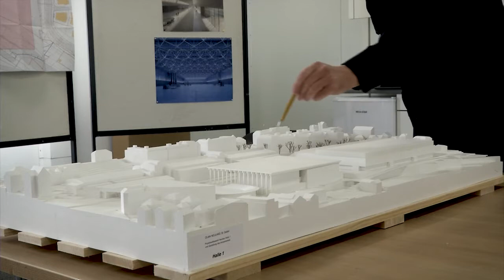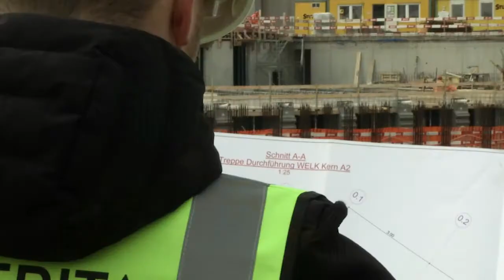Die neue Olma-Halle in der Entstehung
Die Bauarbeiten der neuen Olma Halle, laufen auf Hochtouren. Marcel Santer und Severin Dubacher sind Teil des Projektes und erzählen über den Bauverlauf.